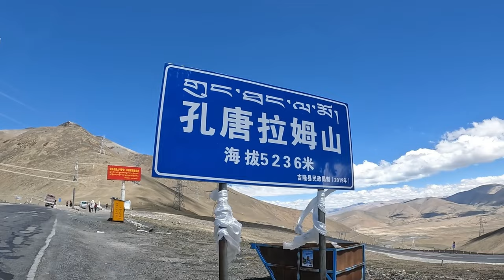Sacred Serenity: Kailash Mansarovar Tour | 4K Full Circuit Video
Immerse yourself in the divine beauty and spiritual aura of Kailash Mansarovar with our mesmerizing 4K full circuit video tour. Journey through the breathtaking landscapes of the Himalayas as you embark on this sacred pilgrimage, capturing every moment in stunning detail. From the majestic Mount Kailash to the tranquil shores of Lake Mansarovar, experience the awe-inspiring grandeur of this sacred destination like never before. Join us on this unforgettable adventure and let the magic of Kailash Mansarovar touch your soul.
Whether you are a devout pilgrim or a curious traveler, this video promises to inspire and captivate. Join us as we traverse sacred paths, encounter ancient monasteries, and bask in the spiritual aura of Kailash Mansarovar.
and follow to our Instagram @mountainhawktrek for updates on upcoming adventures. Let the journey begin!